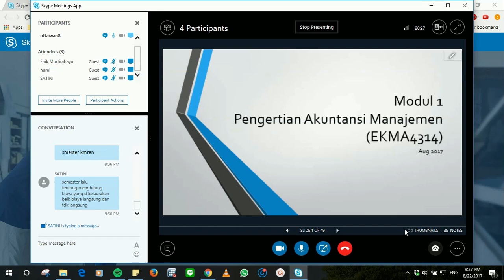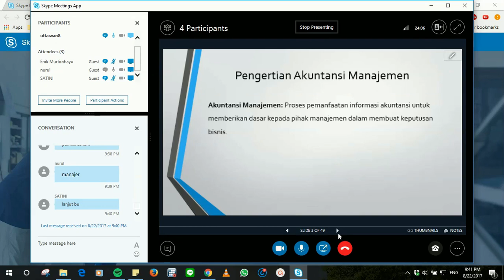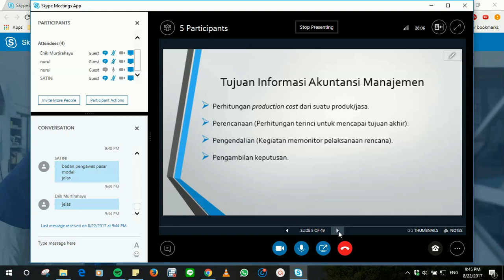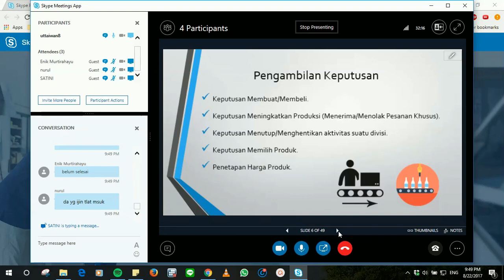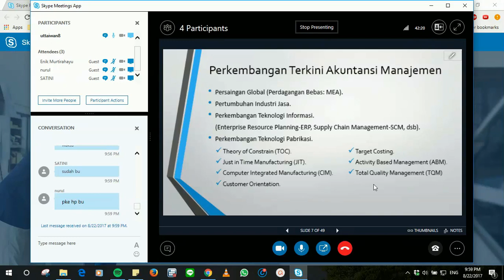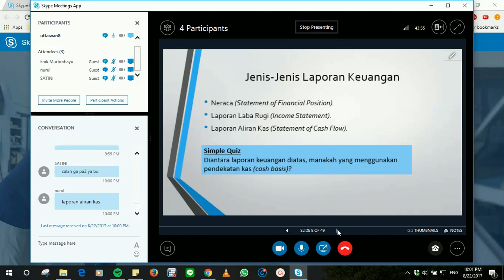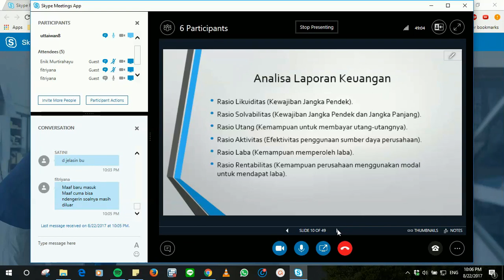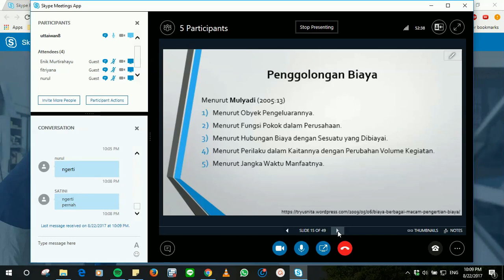2017 2 Akuntansi Manajemen UTT OL1 23082017 1